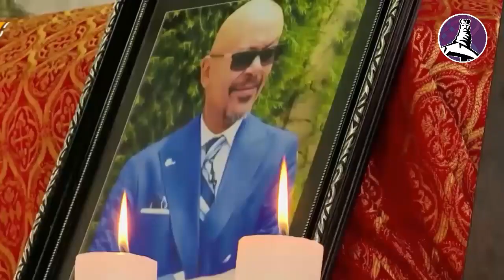የአስፋው መሸሻ ልጅ እና አርቲስት ንዋይ ደበበ በአስፋው መሸሻ የስንብት ስነ ስርዓት ላይ ህዝቡን በእንባ አራጩት